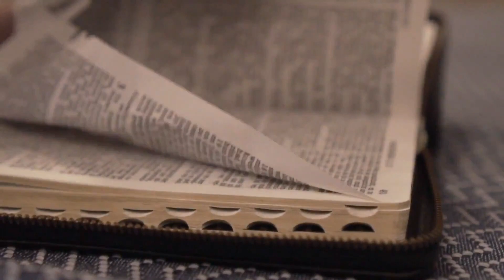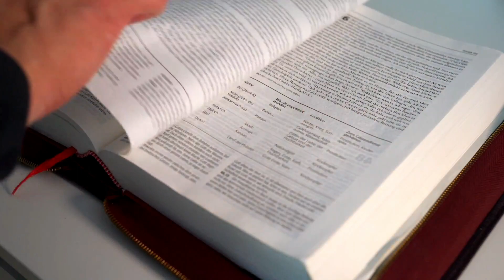SALMO do DIA de HOJE 28/10/2022🙏 SALMO de HOJE para acalmar nosso coração ❤LITURGIA DE HOJE👍😉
Seja membro deste canal e ganhe benefícios:
Primeira Leitura: Efésios 2,19-22

Leitura da carta de São Paulo aos Efésios – Irmãos, 19já não sois mais estrangeiros nem migrantes, mas concidadãos dos santos. Sois da família de Deus. 20Vós fostes integrados no edifício que tem como fundamento os apóstolos e os profetas, e o próprio Jesus Cristo como pedra principal. 21É nele que toda a construção se ajusta e se eleva para formar um templo santo no Senhor. 22E vós também sois integrados nessa construção, para vos tornardes morada de Deus pelo Espírito. – Palavra do Senhor.

Salmo Responsorial: 18(19A)

Seu som ressoa e se espalha em toda a terra.

1. Os céus proclamam a glória do Senhor, / e o firmamento, a obra de suas mãos; / o dia ao dia transmite essa mensagem, / a noite à noite publica essa notícia. – R.

2. Não são discursos nem frases ou palavras, / nem são vozes que possam ser ouvidas; / seu som ressoa e se espalha em toda a terra, / chega aos confins do universo a sua voz. – R.